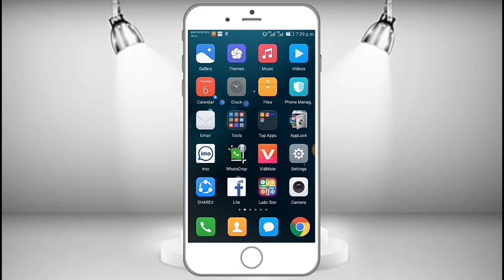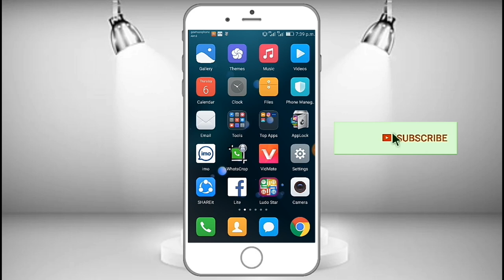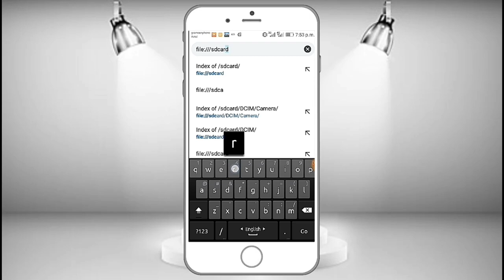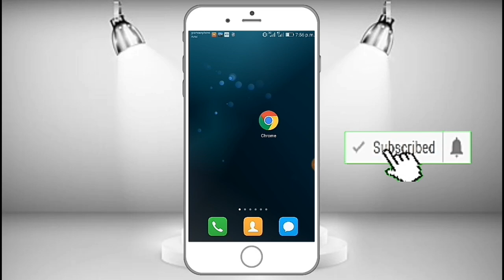Password ছাড়া গার্লফ্রেন্ড এর মোবাইলের সবকিছু দেখে নেন/Android Hidden Tricks 2019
Technical Pias